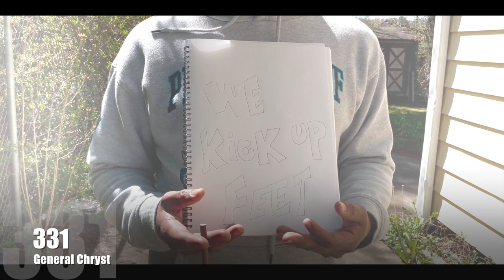General Chryst-331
This video is about General Chryst- 331